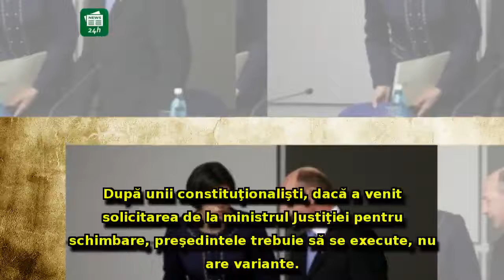Traian Băsescu spune ce decizie ar lua pe revocarea şefei DNA dacă ar fi în locul lui Iohannis:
Traian Băsescu spune ce decizie ar lua pe revocarea şefei DNA dacă ar fi în locul lui Iohannis: 'Are de apărat şi funcţia de preşedinte'